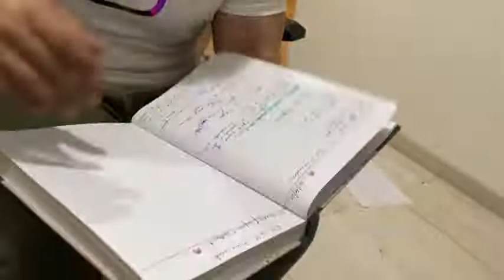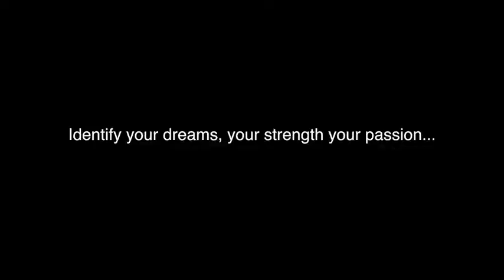(Flying Beast)Gourav Taneja LLB Entrance exam preparation interview video.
Gourav Taneja Flying Beast